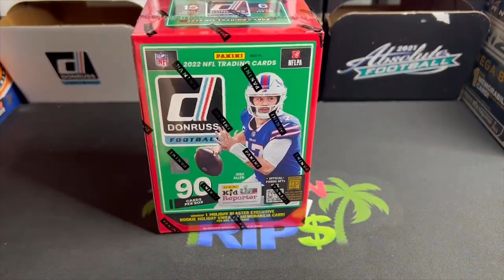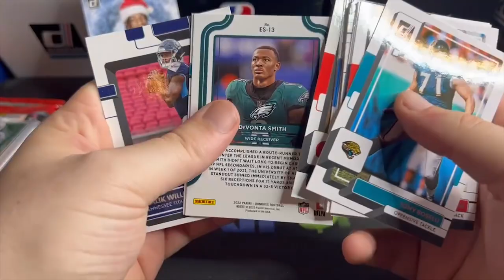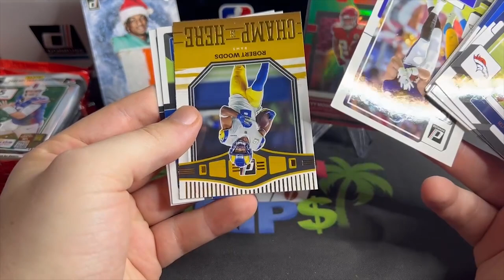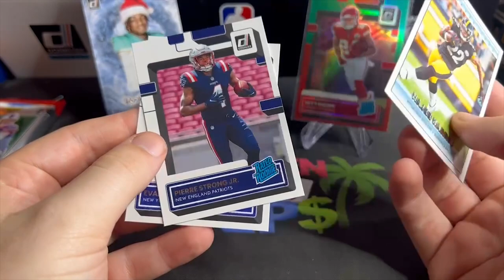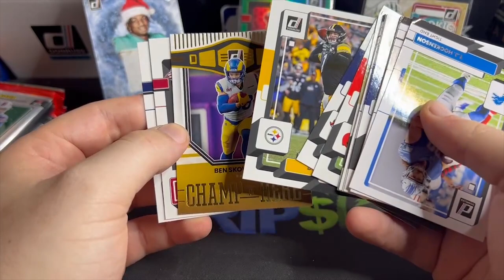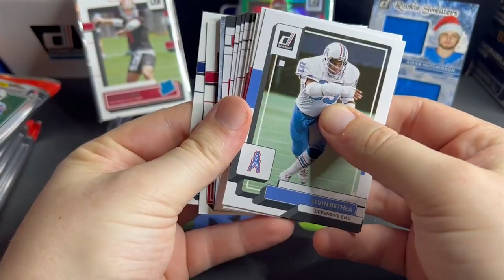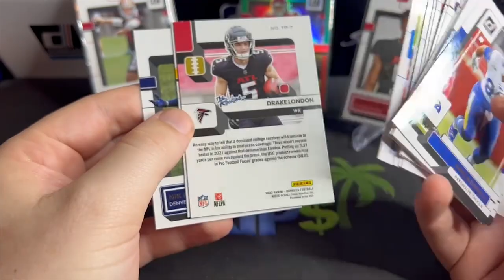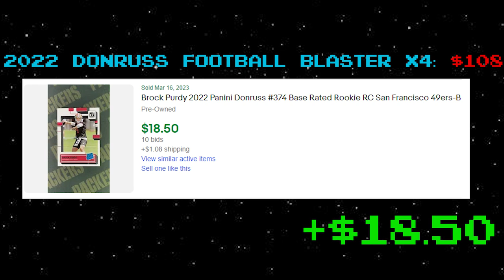Final Downtown Hunt! 2022 Donruss Football Blaster Box Rip!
My last attempt at hitting a Downtown! in this years 2022 Donruss Football set so I went all out and ripped 4 blasters. You guys make it all possible thank you!

Theme Song:  @noisecache